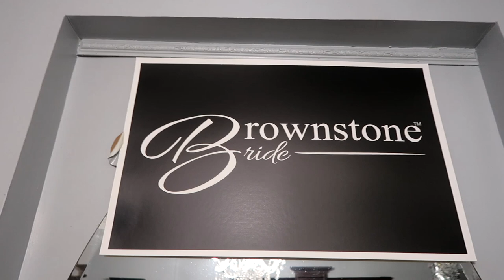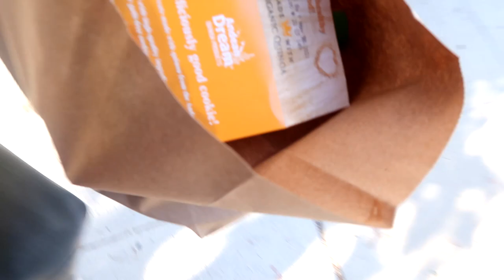Vlog6- PREP FOR MY WEDDING | Brownstone Bride, The King of Loc, Locnificent Fest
The Mid-Atlantic Natural Hair Expo in Delaware October 10th.

Looking for a black woman designer for your custom wedding gown? Check out Brownstone Bride. A Brooklyn based bridal gown brand by designer Alexandra Manning. @brownstonebride on Instagram
Get your HAIR GROWTH OILS, SATIN PRODUCTS, HEADWRAPS & more at my SHOP,

Heads Up! To purchase my book "More Than A Hair Journey: The Black Woman's Guide to Self-Love & Loc Maintenance" on Amazon, please do not purchase from another seller or else I won't get royalties. Please get your copy from the link I provided above.

LOVE LIGHT LOCS INSTAGRAM: @lovelightlocs